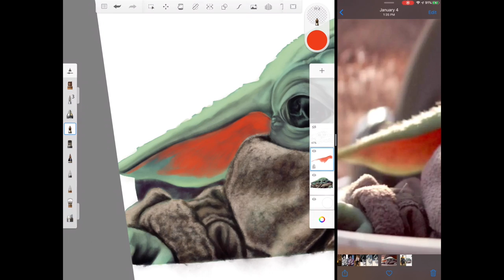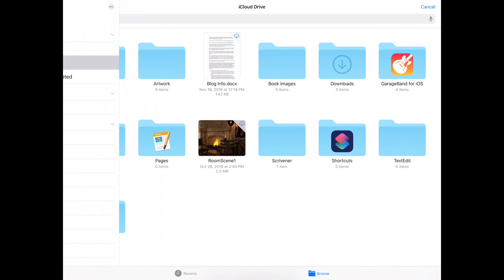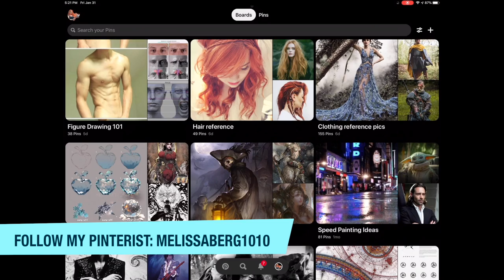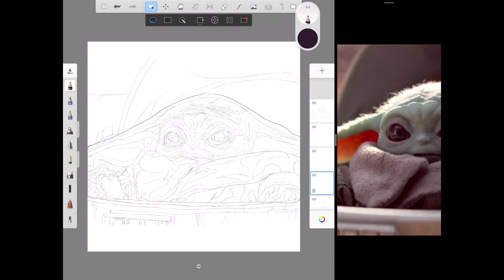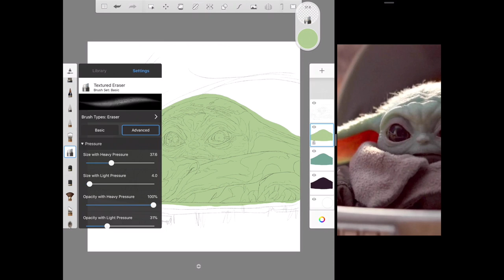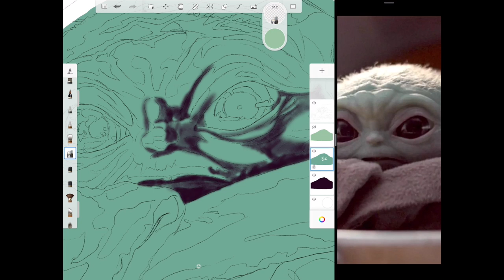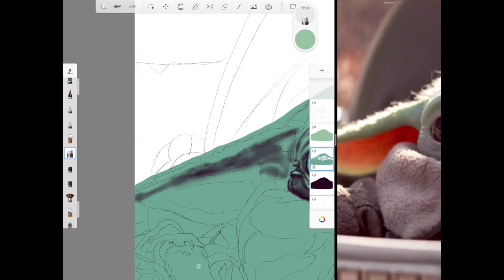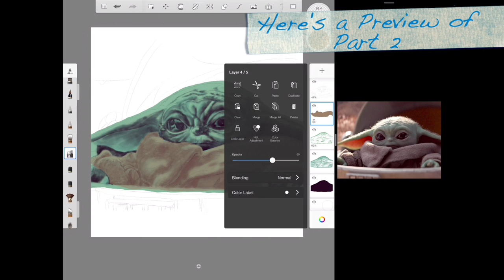How to Paint Baby Yoda Part 1:: Using Autodesk Sketchbook for iPad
You…want to learn the ways of Digital Painting, and learn how to paint Baby Yoda. No, you are not too old to begin the training.
Join me on YouTube for my 6-part digital painting tutorial: How to Paint Baby Yoda.
All you need is an Apple Pencil compatible iPad, a stylus (Apple Pencil Recommended), and the free drawing program Autodesk Sketchbook. No Force Skills Needed! I will show you, in a step by step process, how to paint the Baby Yoda Character from the Disney+ TV series, The Mandalorian. A very basic knowledge of drawing/painting is recommended, but not required. No digital experience needed. This series is aimed at those who have always wanted to learn to paint digitally, but couldn’t until now, thanks to the new accessibility and affordability of today’s technology.

I provide for you here, two resources: The Photo Image (which, after downloading, can be moved to your Apple Photos to be used as a photo reference), and The Simple Line Art Sketch (with transparent background) that I have provided as a guide, to help you ‘See’ the shapes that we will be painting. IMPORTANT: After downloading the sketch to your iCloud, Google, or Dropbox Drive, leave it there. Do not move it to your Apple Photos. Photos adds a white background, and you don’t want that.

So… you can waste time with your friends at Tashi Station later…Let’s Do This!